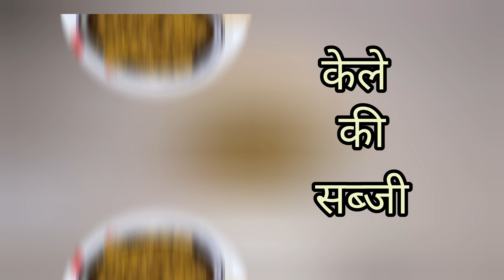केले की सब्जी || इस तरह बनाएँ केले की सब्जी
Hello Friends,

In This Video Im Sharing Banana Gravy Recipe.

Hope u all like the videos.

Keep Watching...

Thankyou,

Musician: @iksonmusic